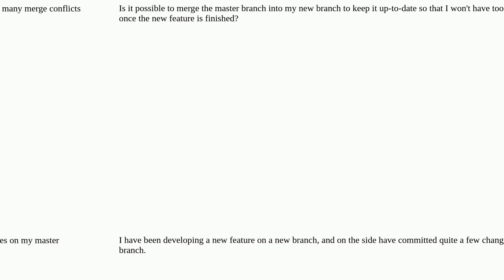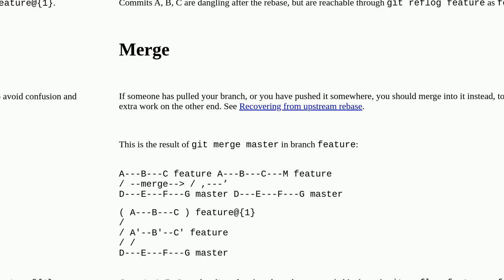GIT merge master into a branch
A special thanks goes out to the community

  git merge branch version-control